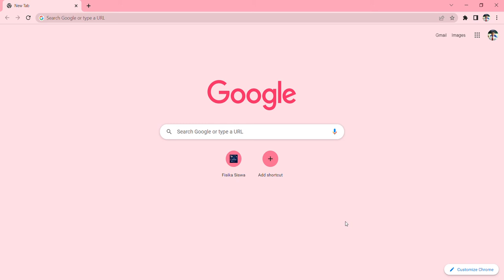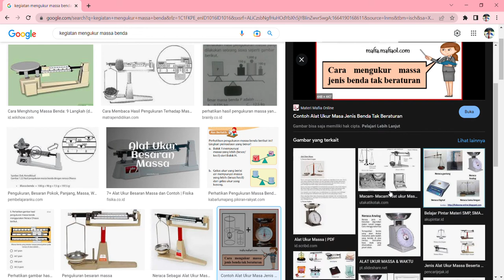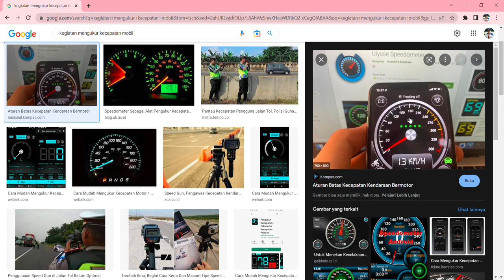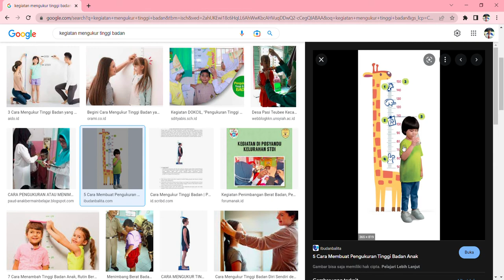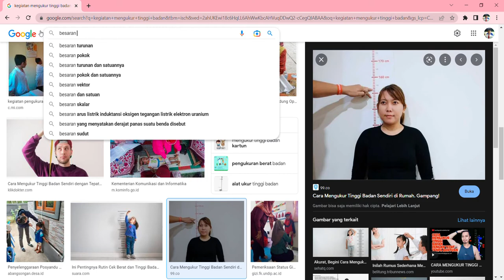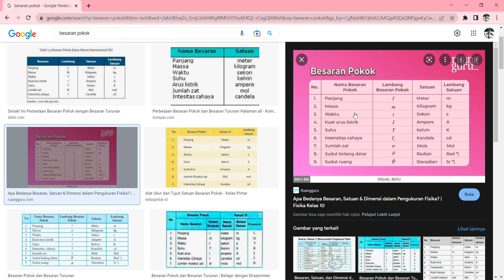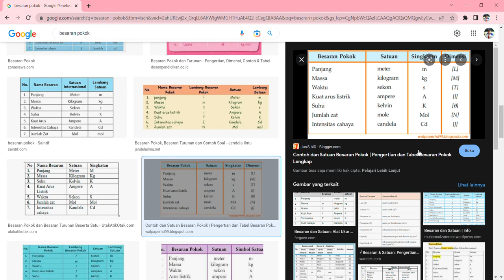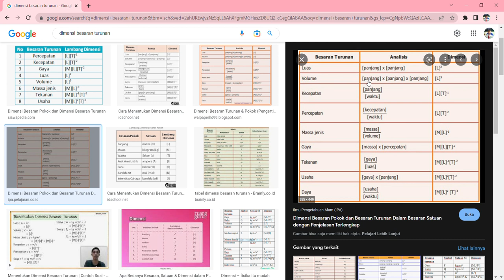Apa sih bedanya besaran pokok dan besaran turunan? Emang besaran itu apa?